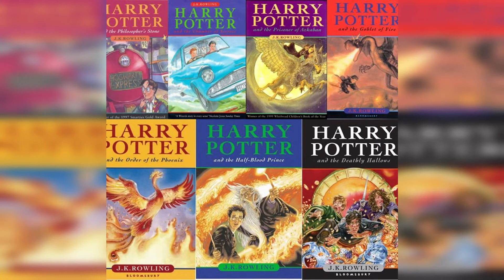5 Wizards you Didn't know were Hufflepuff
In this video I explain 5 Wizards you Didn't know were Hufflepuff